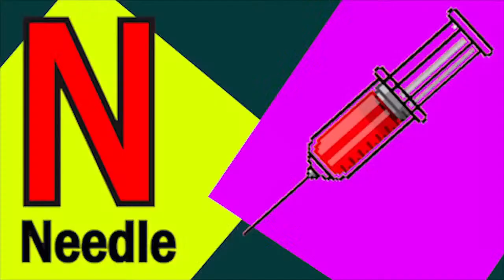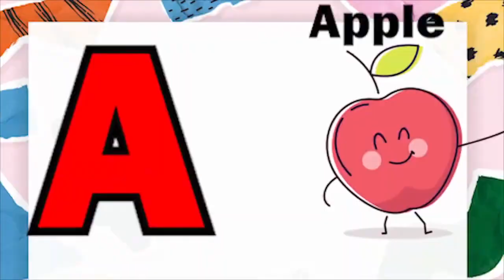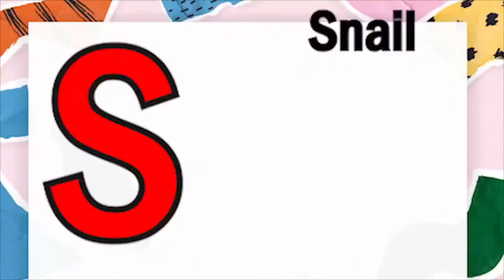Phonics Song with TWO Words A For Apple ABC Alphabet Songs with Sounds for Kids Nursery Rhymes